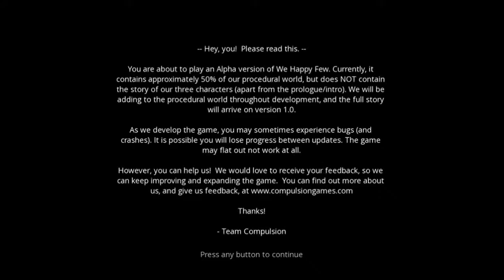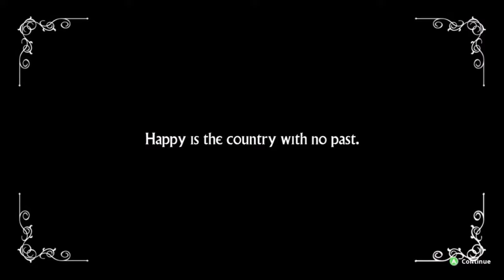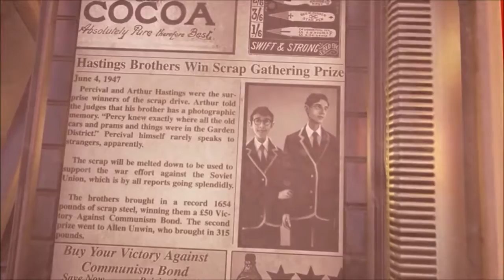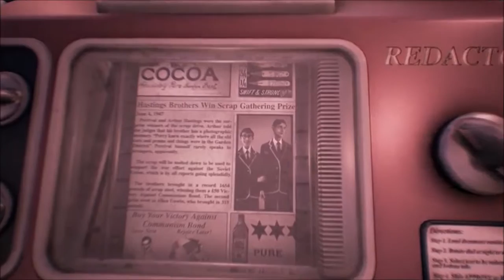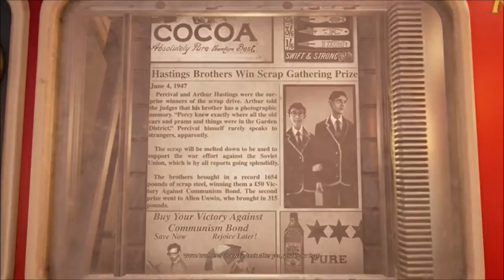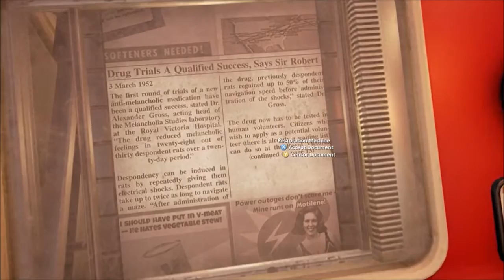We Happy Few Alpha Gameplay Pt. 1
Just a playthrough of the early alpha, this game is only 50% done so bugs, glitches, etc. are prone to happen. The concept of the game might even change so keep that in mind.